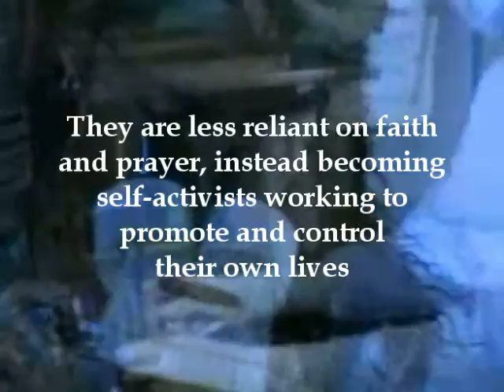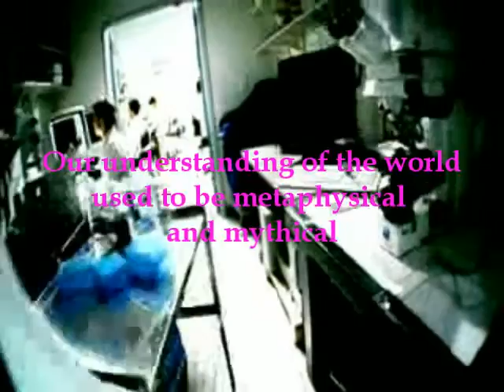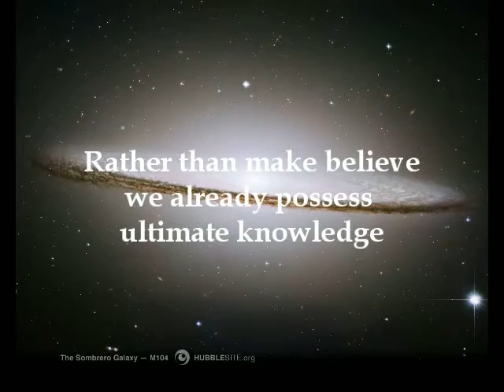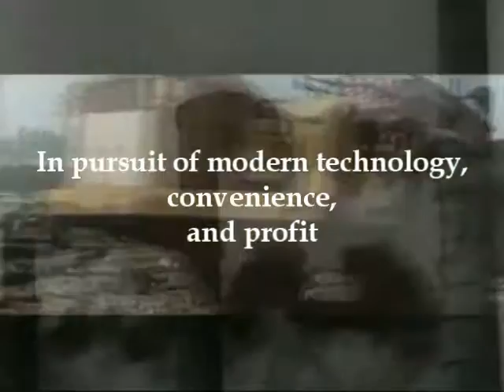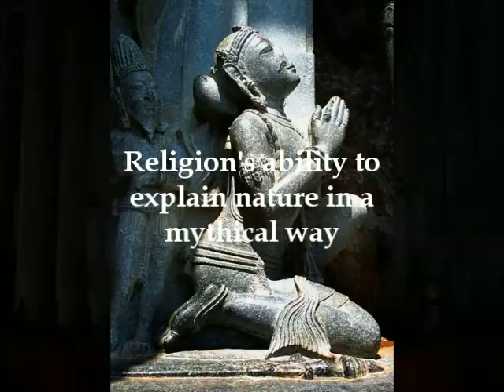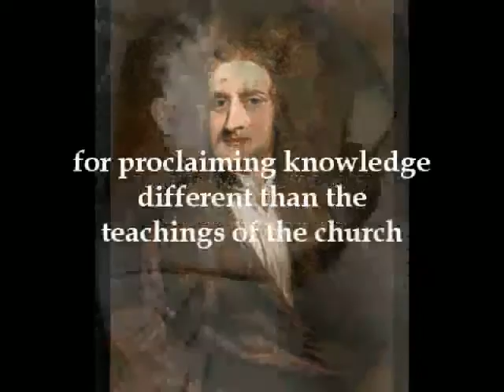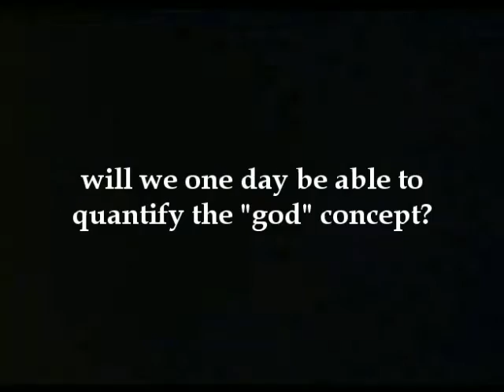Engineering Eden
One individuals opinion on religion, politics, and social conformity expressed as an artistic short film